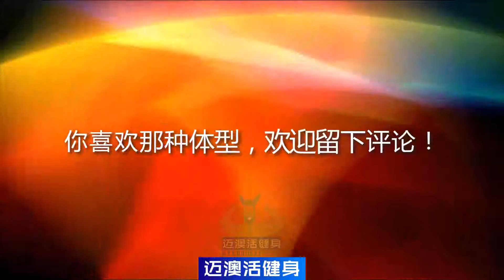WU LONG OR JAY DEER 当健体遇上健美，那个更自然？ Men's Physique or Traditional Bodybuilding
【MYAOHUO TV】

myaohuofitness